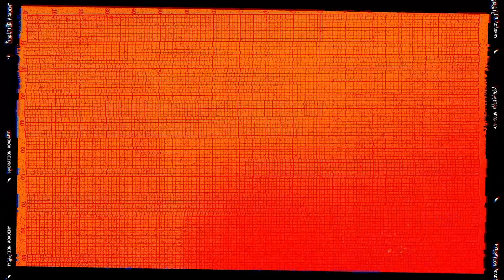¿Perdemos solo agua cuando sudamos?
Cuando hacemos ejercicio, perdemos minerales esenciales que son importantes para nuestro rendimiento.

¡Descubrí cuáles!